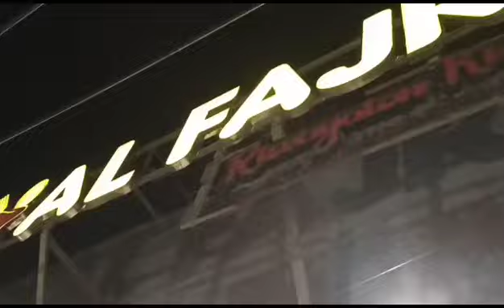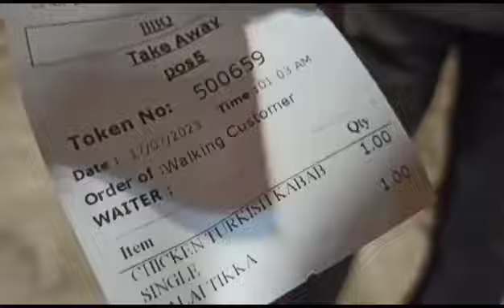Batool Ney Kiya Dance # Tere Vaste Falak Se Main Chand ! Or Gaya Bhi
Hi Friends how are you .ap sub k bhot bhot shokriya itna sapout krnay k Liya .ap sub the k hon gay .AJ batool ney Gaya b ha or dance b Kiya ha plz Meray betay or beti ko sapout karain bhot mehnat krtay ha ap ki waja say life Chang ho sakti ha ap hummari video dekhain comments karain subscribe karain like Share karain plzzz ap sub k bhot bhot shokriya.